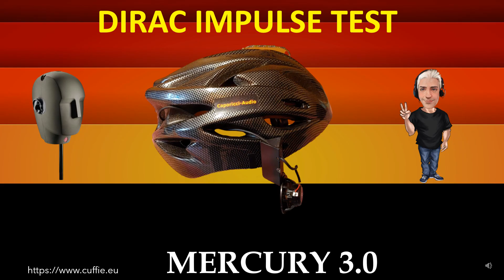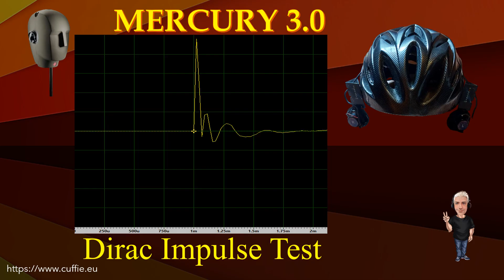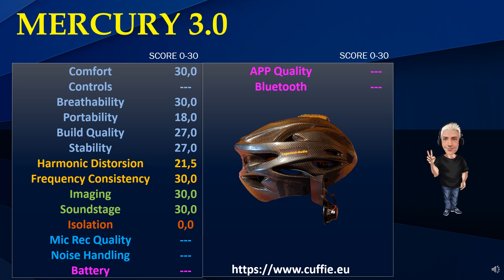CAPORICCI AUDIO MERCURY 3.0 - SOUND TEST, SOUND DEMO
CAPORICCI-AUDIO MERCURY 3.0 - Review, Recensione, Sound Demo, Sound Test, Measurements, Frequency Response, Dirac Impulse, Mic Test, Gaming, Mixing, Test, обзор, Headphones, Hifi, Cuffie, Cuffia, Headphone.

00:00 INTRO
01:12 TEST FREQUENCY RESPONSE WITH PINK NOISE
03:11 TEST FREQUENCY RESPONSE WITH MUSIC
05:53 INTRO DIRAC IMPULSE
06:41 TEST DIRAC IMPULSE
07:53 TEST NUMERICAL EVALUATIONS